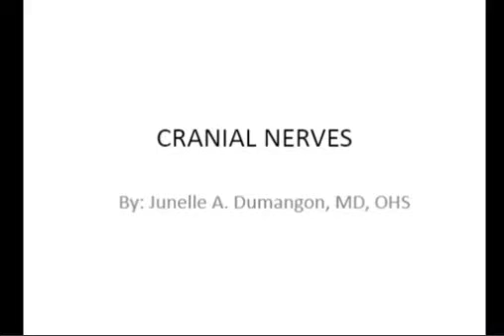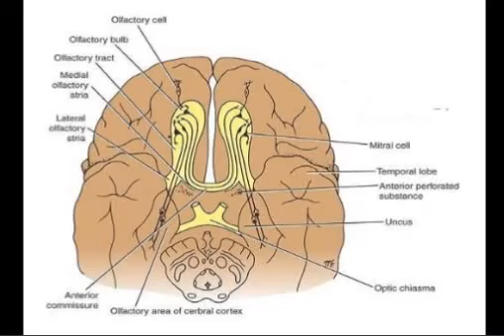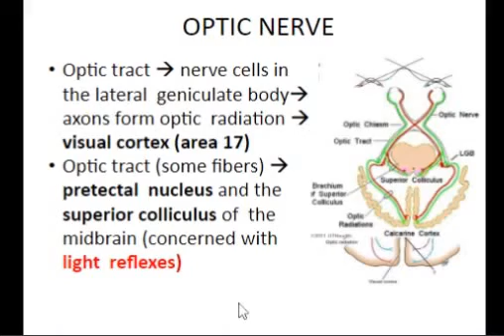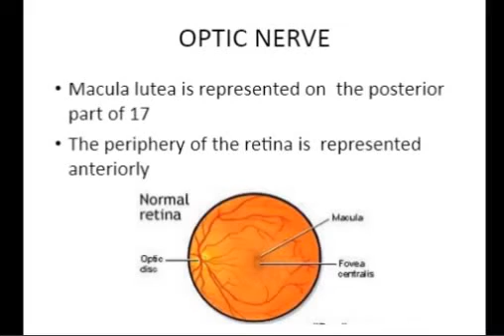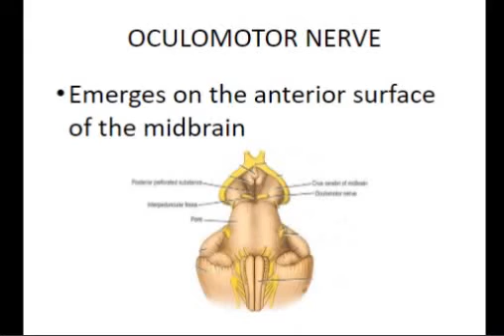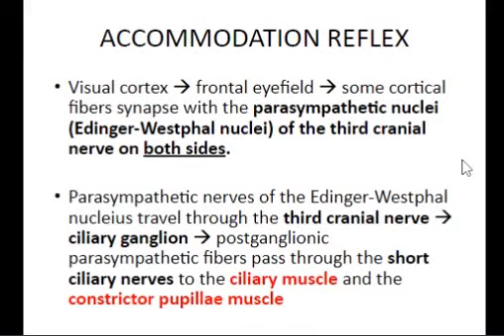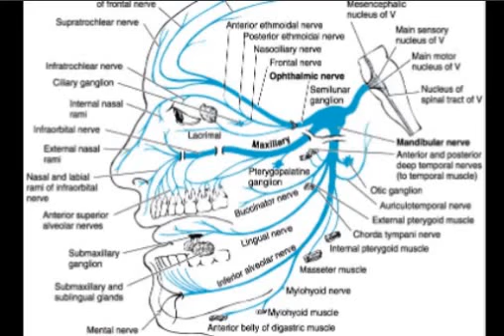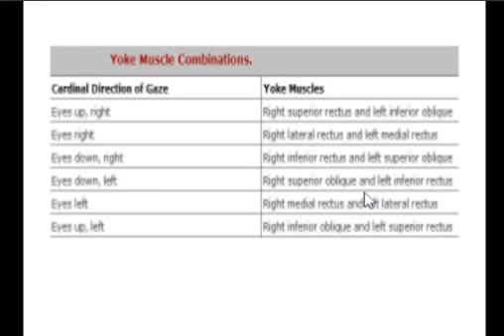FAPN:Cranial Nerves 1-6 Sta Rosa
A discussion about Functional Anatomy and Physiology of the Neuromuscular System (FAPN) for Our Lady of Fatima University College of Physical Therapy
Source: Snell and Guyton